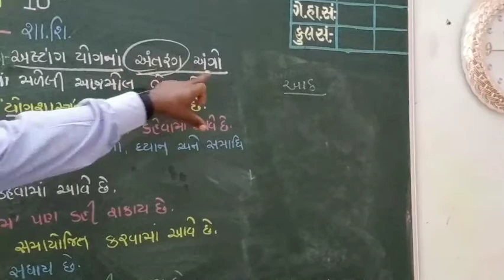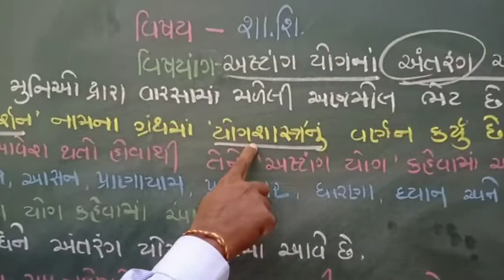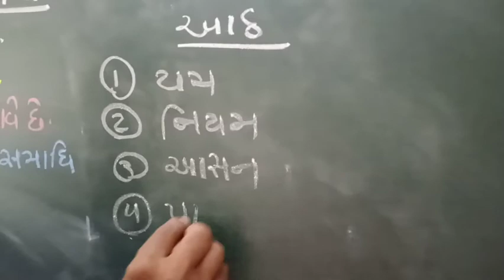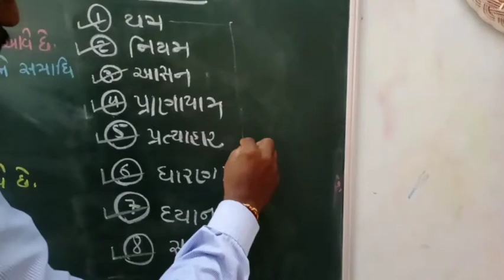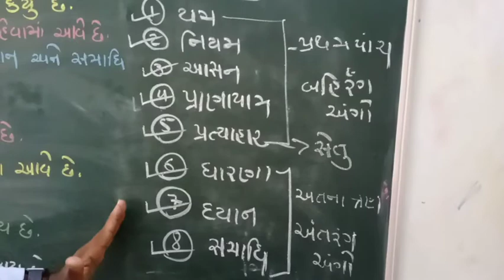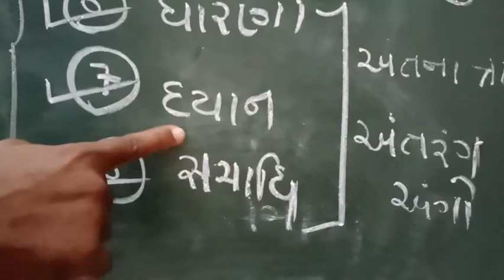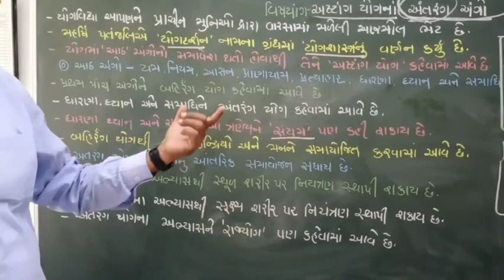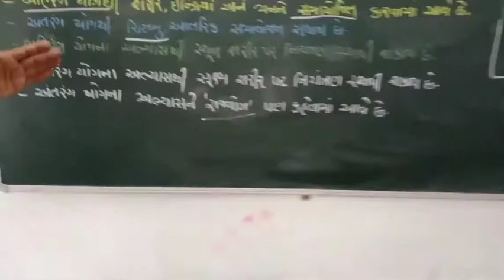Lecture 1 Astang yoga